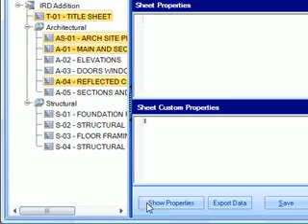SSMPropEditor version 2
Edit properties on multiple sheets belonging to AutoCAD's Sheet Set Manager (SSM) or AutoCAD Architecture's Project Navigator (PN) with ease. If you want to change properties like a revision, date or name on two or more sheets at the same time JTB World's SSMPropEditor is for you.